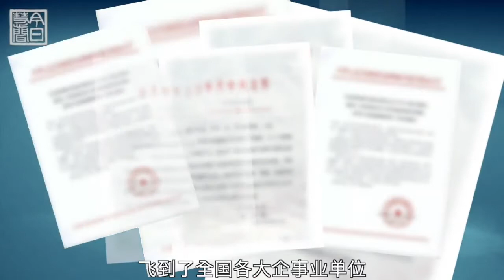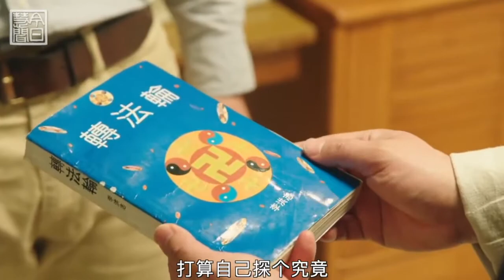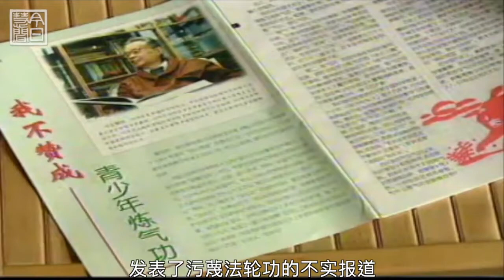谎言止于智者 | 红头文件引发的思考 | 穿破谎言迷雾 找到归航的方向 | 今日慧聞 | 法轮功真相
为别人上访？从“给我发奖金我都不去”到主动走上天安门广场。面对同样的红头文件，有人怕了、躲了，有人反而入道得法。请看深圳一位普通人事主管“照亮自己人生”的选择。